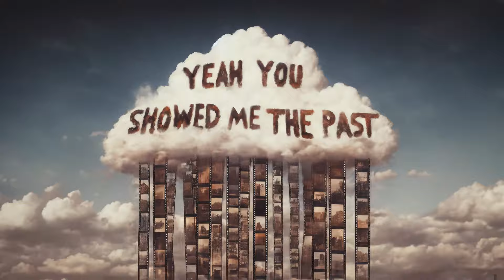MUJINA - Kinetoscope (Official Music Video)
▼2nd Digital Single "Kinetoscope"

"Kinetoscope Music Video"

Directed by THE DOR BROTHERS
Lead Animator：LORENZO GIANNI

"Kinetoscope"

Artist photo&Artwork／THE DOR BROTHERS
English Advisor／Aimie
Mix／Kentaro Kamada(STUDIO K5)

"Kinetoscope"

Through the lens of life, we dance and sway,
kinetoscope its time we show them
This piece is starring me, so you can play the part of the villain
I don’t think it’s good to live your whole life out in pain

The silver screen is gonna open up
Every frame, is ready for your eyes
I’ll never walk, walk, walk,
I’ll never walk into the place you dream of
Let's go and give it to the world

In the piercing rain, yeah you showed me the past
So I share facts
That your whole world is already in your mind
You create your story, even while you’re unaware
Spin, Spin, Spin
Spinning in the box
Spin, Spin
Spin, Spin
Spin, Spin
Spin your film in the box

Life is like somebodies "Fred Ott's sneeze"
It’ll be done before you know it
What would your film reflect of you
Make your choices before you lose it all

I'm about to walk, walk walk onto the dock
knock, knock, knock 'em to the rocks
When a light house shines out on the sea
We’ll raise our white sails

You create your story, even while you’re unaware at all
In the piercing rain,
Your whole world is already in your mind

MUJINA presents.「"SWING CABARET"」
11月26日 (日) 東京：渋谷THE GAME
12月1日 (金) 大阪：心斎橋VARON